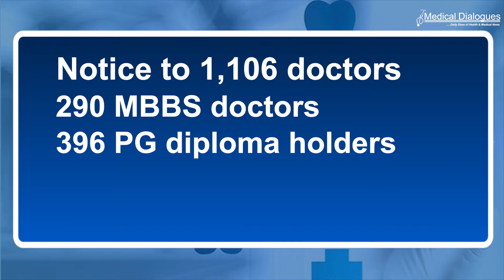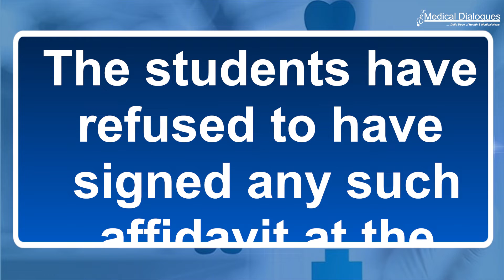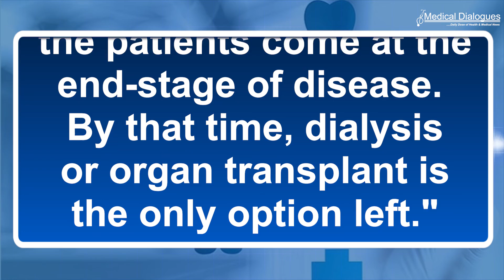TOP HEALTH NEWS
Medical Council Issues Notice To 1,106 Doctors For Skipping Bond Service In MP
GMC Srinagar Rule Of Pay Rs 2 Lakh Penalty For Leaving Course Mid-Way Questioned By Students
SC Agrees to Examine Plea for Code to Curb Unethical Marketing Practices of Pharma Companies
Swelling around eyes, anaemia could be signs of kidney malfunction: KGMU